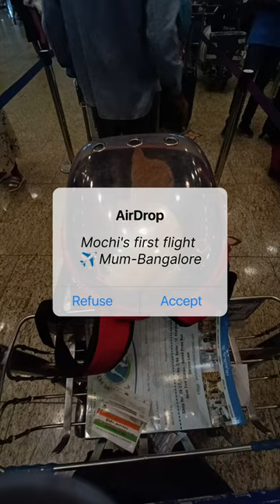traveling in airindia flight with my pet cat to Bangalore ✈️🤍